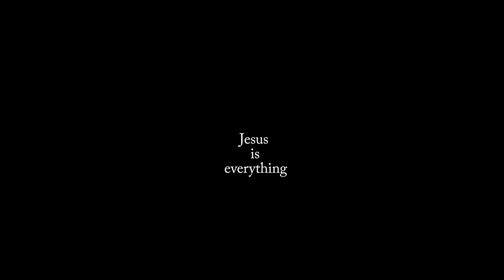Battle of the mini electric screwdrivers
A comparison between ES15S, Bezose Maxx and other no name drivers. lets see if Expensive is worth it.